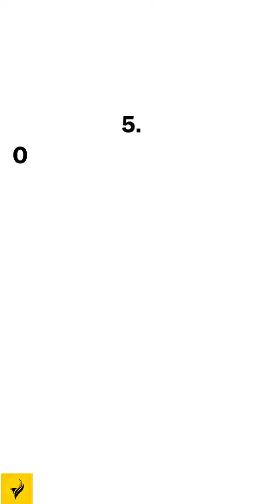පෘතුවියේ වැඩිම කාලයක් ජිවත් වන සතුන් 😱🔥